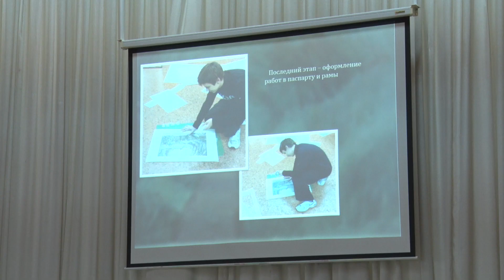Защита творческих проектов РХГИ | ГораТау | Тау-тау хәбәр | ТАМЫР